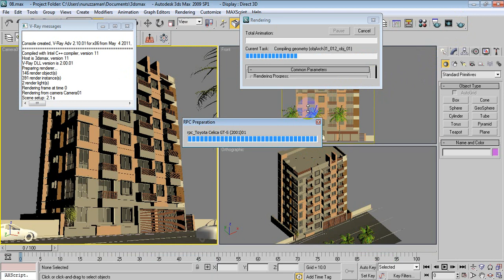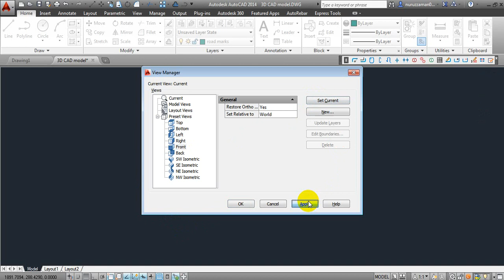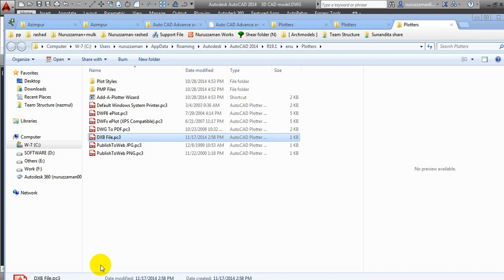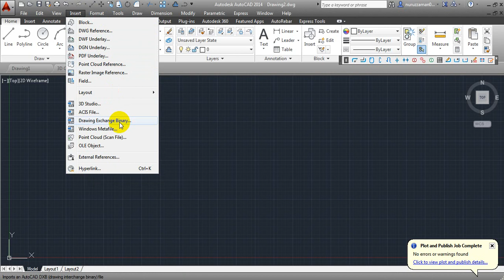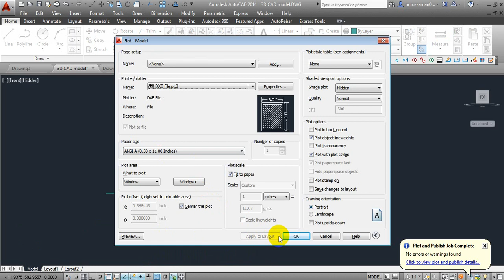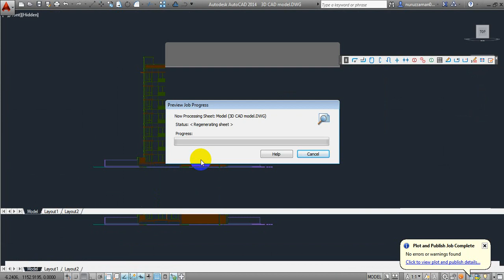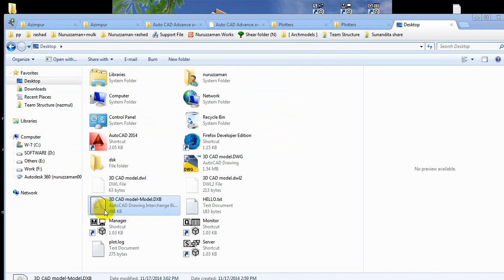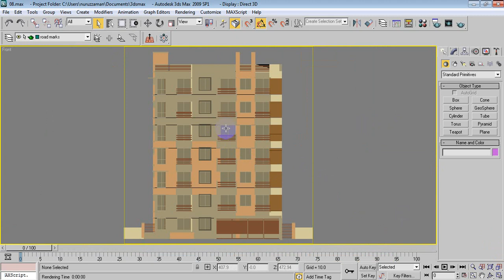3Ds Max Elevation Convert to 2D CAD Elevation Easy way to make 3d max *.3ds file to *.dwg file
3Ds Max Elevation Convert to 2D CAD Elevation Easy way to make 3d max *.3ds file to *.dwg file

3ds max 2009
Auto CAD 2014
 Are you want to plan and design for your house?

ANTI-PIRACY WARNING
This content's Copyright is solely owned by বাড়ির ডিজাইন. Legal action will be taken against those who violate the copyright of the material.